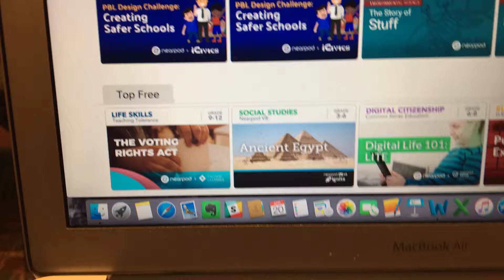April 20, 2018